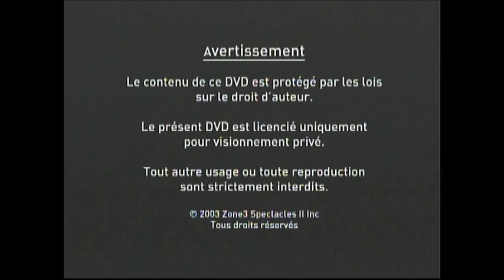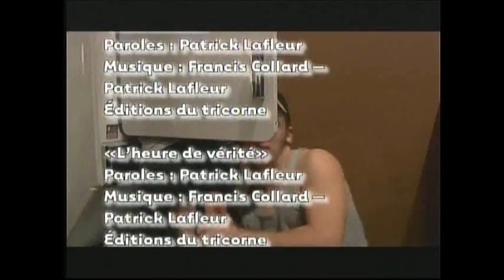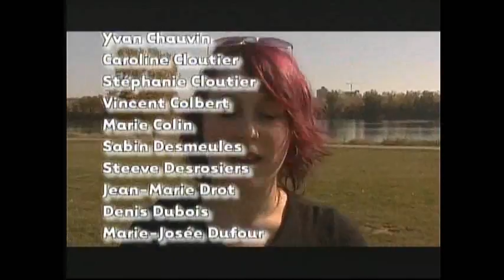Phénomia | 100% Inédit!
Phénomia9
100% Inédit!
Production : Zone 3
Distribution : Vrak.TV
Sorti en 2003.
Phénomia9 100% Inédit suit les innombrables péripéties de la troupe Phénomia alors que les jeunes s'apprêtent à performer devant public leur spectacle opéra-rock tant attendu.
Aucune défaillance majeure sur le DVD.